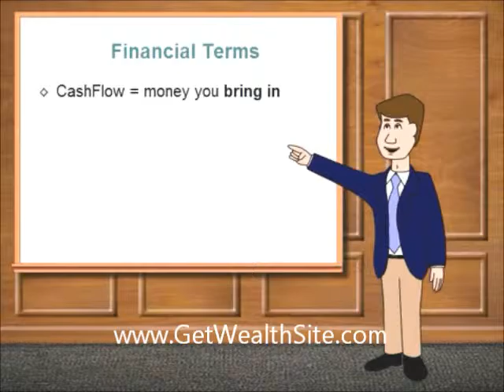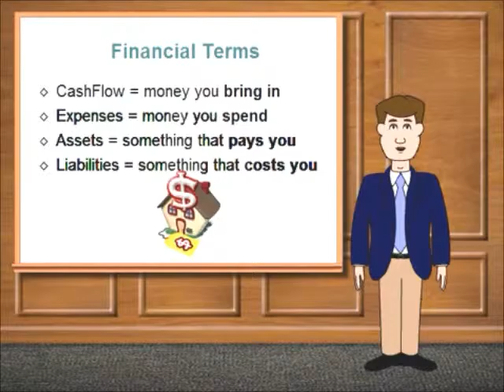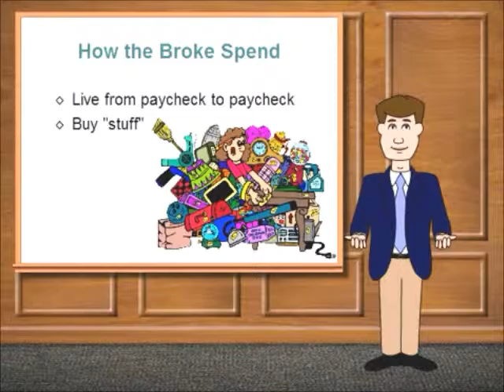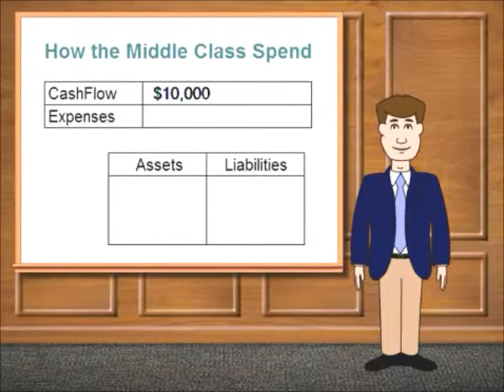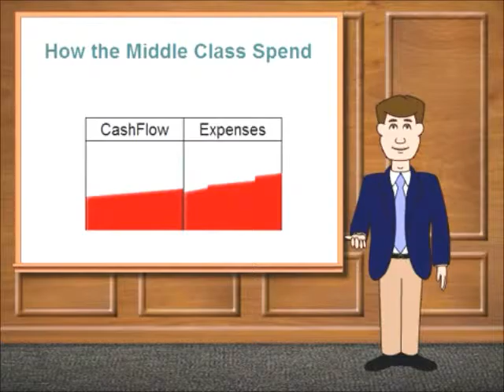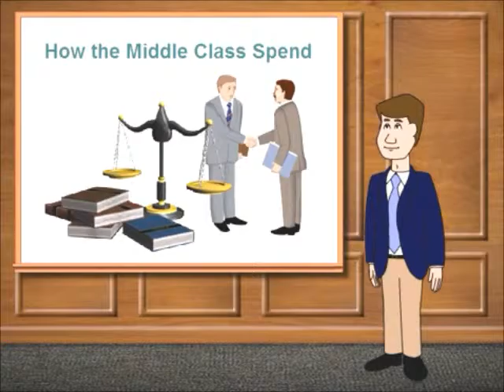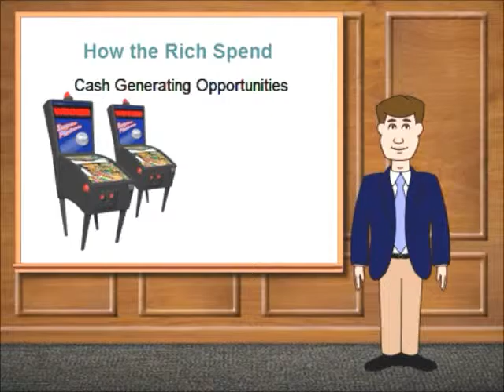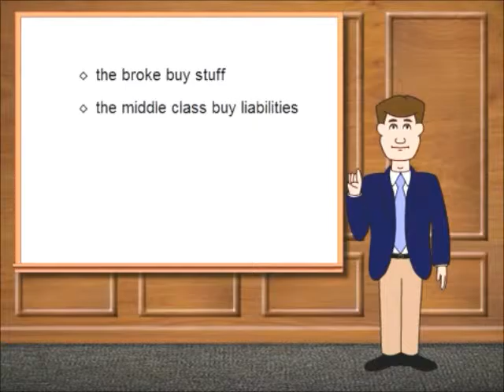Work From Home Bellingham WA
Work At Home Jobs, Employment in Bellingham, WA ...
Indeed.com
Jobs 1 - 10 of 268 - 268 Work At Home Jobs available in Bellingham, WA on Indeed.com. one search. all jobs.
Work At Home Jobs in Bellingham, WA | Simply Hired
49 Work At Home jobs in Bellingham, WA. Find your next opportunity on Simply Hired. New jobs are posted every day.
Work At Home Jobs in Bellingham, WA Now Hiring | Snagajob
SnagAJob.com
Jobs 1 - 15 of 81 - 81 Work At Home jobs in Bellingham, WA are available at Snagajob. Bellingham Work At Home employers are now hiring. Find your next job ...
Work From Home Jobs in Bellingham, WA - Bellingham ...
Monster.com
Mar 2, 2016 - Find Bellingham, Washington Work From Home jobs and career resources on Monster. Find all the information you need to land a Work From ...
bellingham jobs - craigslist
Craigslist Inc.
Mar 16 Best nanny job in WA $550 Per/Week. Mar 16 Owner Operators-WA to Mar 16 DESIGNER - Kitchen-Bath-Whole Home Remodels (Bellingham) map.
Bellingham Jobs at Jobs.net : Jobs in Bellingham ...
Narrow these Bellingham jobs by Job Category:  Accounting  Admin / ... Bellingham,WA, 3/8. Home Care Aide, Cascade Connections, Bellingham,WA, 3/8.
Jobs & Careers in Bellingham, WA & Whatcom County ...
The Bellingham Herald
The Bellingham Herald and BellinghamHerald.com serve the people of Bellingham and Whatcom County, WA, with a job-search tools and career resource.
Bellingham, WA Jobs on CareerBuilder.com
CareerBuilder
258 Jobs - Create Job Alert Seasonal Call Center & Customer Service - Bellingham, WA. Job ... HOME CARE AIDE ** Positions open in Bellingham, Lynden and Blaine, WA ** Please submit resumes for review and check email for instructions ...
Bellingham jobs, Bellingham Washington - Employment Guide
Search for jobs in Bellingham Washington. View Bellingham jobs from entry level to mid management work opportunities.
Work at Western | HR Jobs | Western Washington University
If you are considering a job at Western, please sign up for our email list to get notification of the latest jobs. Also see more information about jobs. Active Minds ...